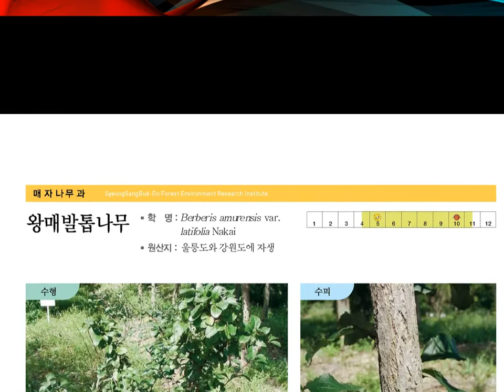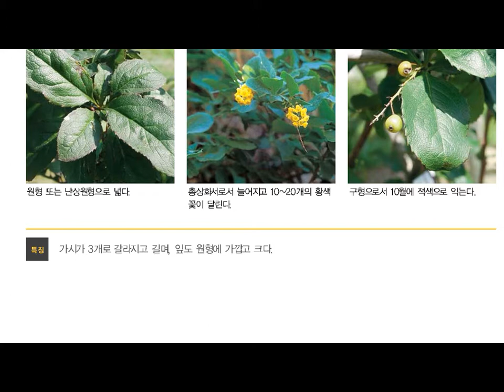한국의 수목도감, 왕매발톱나무